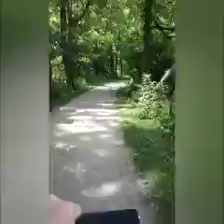Visually Impaired Tryke Rider on the Toepath of Cuyahoga National Park Trails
Yes, I’m the visually impaired Tryke Rider with my sighted guide and we are taking the toepath through the Cuyahoga Valley Parkd